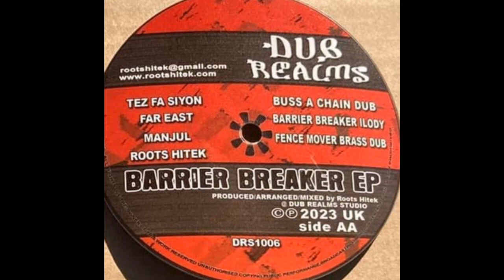BARRIER BREAKER 12 inch EP sales promo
TEZ FA SIYON vocals
FAR EAST  melodica
MANJUL    trumpet